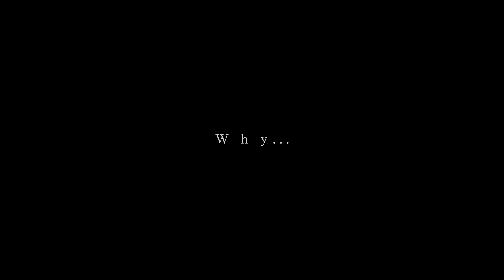YU-DAI - Why... [Official Music Video]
▼配信サービス各社より絶賛発売中

“Why...” Official Music Video
camera & directed by FUKA
lyric & all sound produced by YU-DAI
mixed & mastered by YU-DAI
jacket artwork by Yacching (KNIGHTRAGE SOUND)
production manager by Takuya Kashima (ULTRA-VYBE, INC.)

©︎2022 TastingHeadzProduction